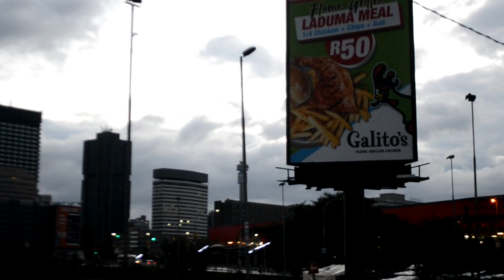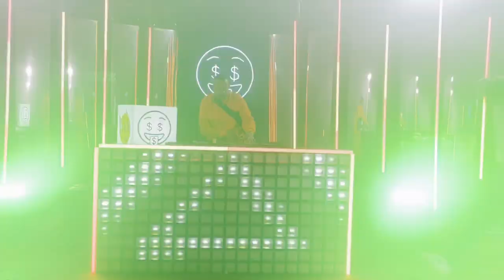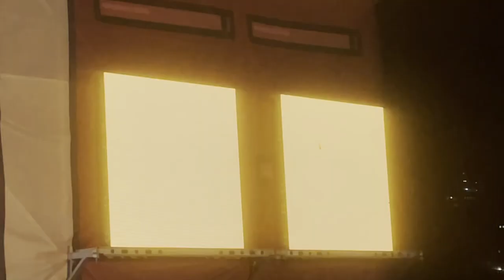Cottonfest 2022 movie vlog Part 1 (Lucasraps, Blxckie, AKA, Shane Eagle, Daliwonga, Scumie etc.)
Part 2 also available ✌🏾 enjoy
3:37- Scumie
6:36- Shane Eagle
25:15- Kiki X Chucky
32:00- AKA and Da L.E.S
41:15- Daliwonga
47:35- Lucasraps and Blxckie